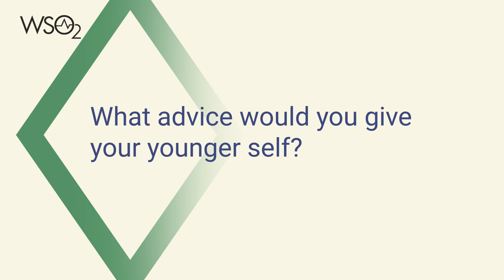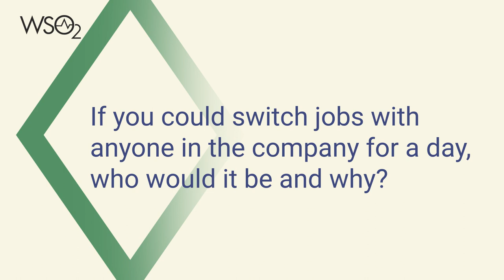Women in Tech: Eleftheria Tsouni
In this episode of "WomenInTech, we talk to Eleftheria Tsouni, Regional Marketing Manager at WSO2. She shares her perspective on the barriers and challenges that women face in their tech careers and how the tech community can support and empower women to thrive and succeed in the field. Don't miss this episode on promoting gender diversity and inclusion in tech!